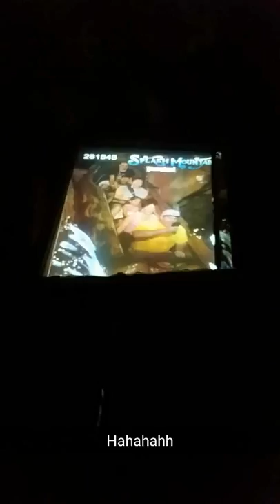DisneyLand Amusement Rides SnapChat Recap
Disney Land  Amusement Rides Snap Chat Recap